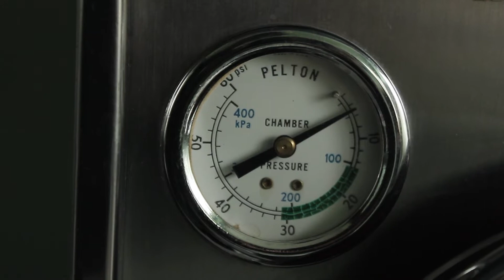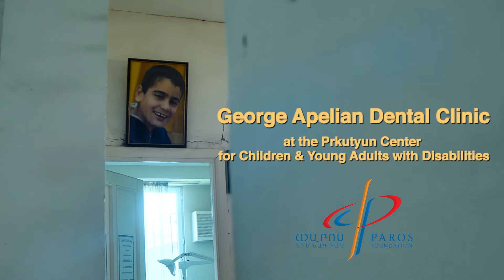George Apelian Dental Clinic at the Prkutyun Center